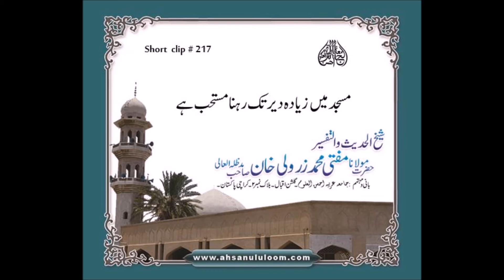SC217 Masjid men zyada dair tk rehna mustahab hay | Mufti Zarwali Khan